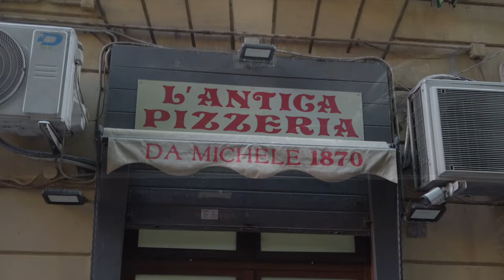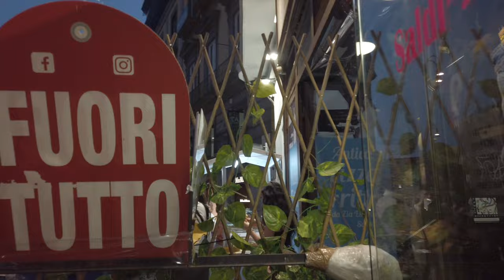#82 🇮🇹 Neapol - zobaczyć i umrzeć?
Goethe miał powiedzieć „zobaczyć Neapol i umrzeć” - czy istotnie jest to ostatnie miasto jakie chcielibyśmy zobaczyć przed śmiercią? Naszym zdaniem, jest wiele ciekawszych i bardziej zachwycających miejsc. Jednak wracając z Sycylii, postanowiliśmy zatrzymać się na chwilę w Neapolu i poświęcić jedno popołudnie na spacer po położonej u podnóża Wezuwiusza stolicy Kampanii.
Jak zwykle camperek został zaparkowany bezpiecznie na campingu a na zwiedzanie Neapolu udaliśmy się pociągiem - w niecałe 30 minut byliśmy już w centrum. Co tym razem spodobało się nam najbardziej? Otóż, nie była to ani katedra, ani zamek królewski, tylko... centrum handlowe, ale nie byle jakie - odwiedziliśmy zbudowaną pod koniec XIX wieku, neorenesansową Galleria Umberto! Wieczór zakończyliśmy zajadając się neapolitańskim przysmakiem, czyli pizza fritta.

Polecamy camping „Zeus” położony nieopodal wejścia do Stanowiska Archeologicznego Pompeje oraz dworca kolejowego (dogodny dojazd do centrum Neapolu).
Cena z kartą ACSI Camping Card to 27 EUR za dobę (wrzesień 2023).